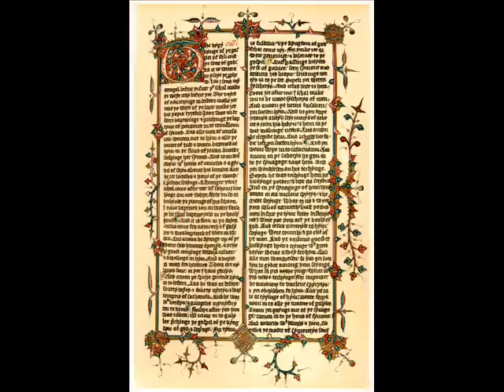Natus est hodie Dominus by Marcel Peres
song -1. Sequence: Natus Est Hodie Dominus - Ens Organum/Marcel Peres
album - Graduel d'Alienor de Bretagne /Ensemble Organum